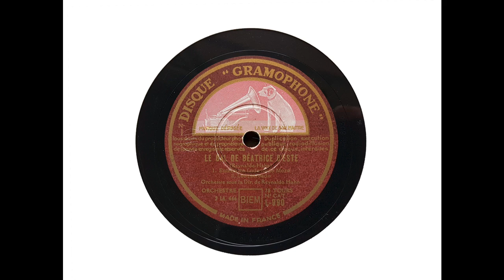Reynaldo Hahn and Orchestra - Le Bal de Beatrice d'Este (Hahn) (1935)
Reynaldo Hahn conducts a 14 piece orchestra (composed of woodwinds, brass, harps, piano and percussion) in his 'Le Bal de Béatrice Este', recorded in Studio Albert, Paris, on 17 April 1935.

The movements are:

00:00 Entrée de Ludovic le More
01:34 Lesquercade
04:25 Romanesque
07:14 Ibérienne
08:52 Léda et l’Oiseau
10:56 Courante
14:34 Salut final au Duc de Milan

From Wikipedia: Reynaldo Hahn de Echenagucia (9 August 1874 – 28 January 1947) was a Venezuelan-born French composer, conductor, music critic, and singer. He is best known for his songs – mélodies – of which he wrote more than 100.

Hahn was born in Caracas but his family moved to Paris when he was a child, and he lived most of his life there. Following the success of his song 'Si mes vers avaient des ailes' (If my verses had wings), written when he was aged 14, he became a prominent member of fin de siècle French society. Among his closest friends were Sarah Bernhardt and Marcel Proust. After the First World War, in which he served in the army, Hahn adapted to new musical and theatrical trends and enjoyed successes with his first opérette, Ciboulette (1923) and a collaboration with Sacha Guitry, the musical comedy Mozart (1926). During the Second World War Hahn, who was of Jewish descent, took refuge in Monaco, returning to Paris in 1945 where he was appointed director of the Opéra. He died in Paris in 1947, aged 72.

Hahn was a prolific composer. His vocal works include secular and sacred pieces, lyric scenes, cantatas, oratorios, operas, comic operas, and operettas. Orchestral works include concertos ballets, tone poems, incidental music for plays and films. He wrote a range of chamber music, and piano works. He sang as well as played his own songs, and made recordings as a soloist and accompanying other performers. After his death his music was neglected but from the late 20th century onward increasing interest has led to frequent performances of many of his works and recordings of all his songs and piano work, much of his orchestral music and some of his stage works.

Le Bal de Béatrice d'Este is a seven-movement suite for chamber ensemble by Reynaldo Hahn, first performed in 1905 in Paris.

The composer Reynaldo Hahn – born in Venezuela and long resident in Paris, though not yet, in 1905, a French national – was devoted to France, and interested in its historical culture. In his mélodies he made several settings of words by French poets of medieval and Renaissance times, and sometimes composed in a style evoking their eras. For Le Bal de Béatrice d'Este, however, he turned to Italian history. Beatrice d'Este was the wife of the 15th-century Duke of Milan, Ludovico ('Il Moro') Sforza. She presided over a glittering court, which included Donato Bramante, Leonardo da Vinci and other leading artists. Hahn based his suite on archaic dance measures, to portray a grand ball at the ducal palace. The suite is dedicated to Camille Saint-Saëns, with whom Hahn had studied in the 1890s.

The work was first performed privately, at the Paris house of Madeleine Lemaire on 12 April 1905; the piano part was played by the composer. The public premiere was at a concert at the Théâtre Nouveau given by the Société Moderne pour Instruments à Vent (Modern Society for Wind Instruments) on 21 May 1905. The work attracted more press attention when it featured in a high-society soirée musicale given by the Princesse de Polignac at her Paris town house in April 1907.

I transferred this work from French Disque Gramophone L990/1.